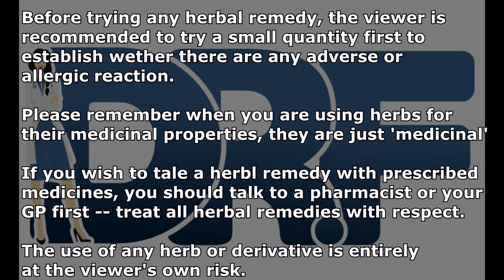LYMPHOMA / LYMPH NODES | Dr. Farrah's friendly advice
The content on this video is not intended as a medical reference but as a source of information.

Before trying any herbal remedy, the viewer is recommended to try a small quantity first to establish whether there are any adverse or allergic reactions.

Please remember when you are using herbs for their medicinal properties, they are just 'medicinal'

If you wish to tale a herbal remedy with prescribed medicines, you should talk to a pharmacist or your GP first -- treat all herbal remedies with respect.

The use of any herb or derivative is entirely at the viewer's own risk.

🌱Join our Support group Cancer Patients Support Group
✔To Order in Phil Doctor Farrah by Brilliant Skin Essentials PM Brilliant Maribeth, Elijah C Cruz or Brilliant Jasmin and visit their
✔For China/Hong Kong/Macau PM Gill Mahtani
FB Page: Dr.Farrah BostonC HK & China
✔For UK, message Butchoy Amor
✔Mexico and South America, Singapore PM Miriam Franzen Canada bostonc.com